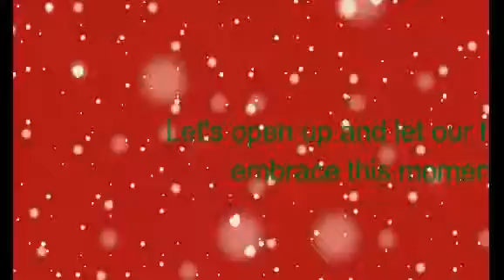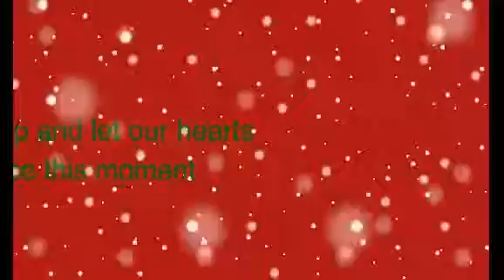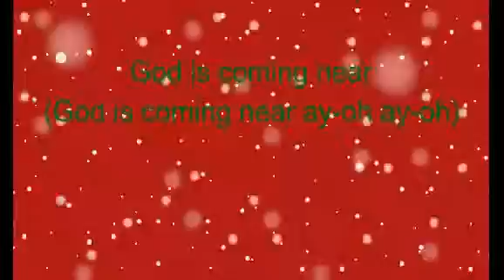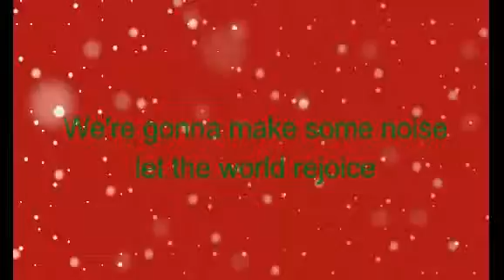Christmas This Year - tobyMac ft. Leigh Nash (Lyric Video)